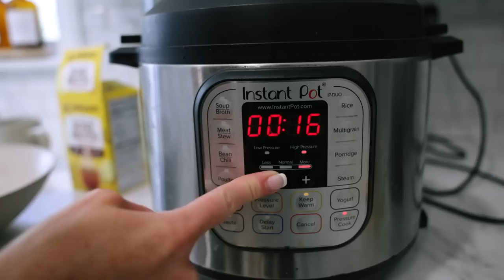WHAT I EAT IN A DAY to Debloat OVERNIGHT | full day of eating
Belly boat is annoying & SO uncomfortable. It can be totally normal, but it doesn't feel good. This is exactly what I eat in a day to get rid of belly bloat overnight & feel better faster.

💪 Get 30 Days Free in my personal training app, MOVE!

- Ask me anything, get special discounts on LSF products and all the exclusives first!